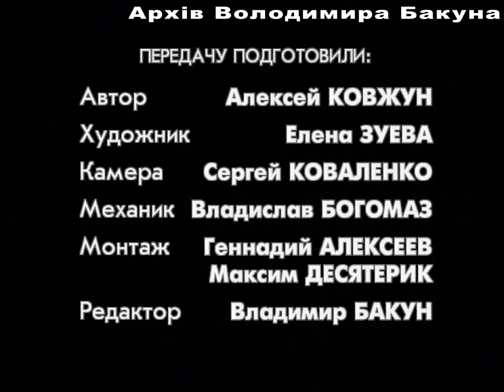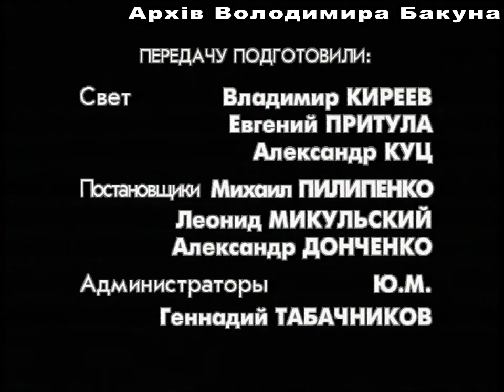Программа "Пост №74: 60's". 1996 год.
Ведущий Алексей Ковжун.